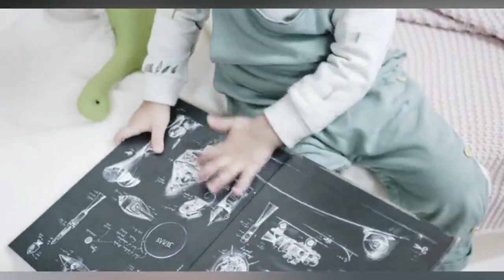Mother gives Birth to 3 Babies then Doctors Realize one of them isn’t...